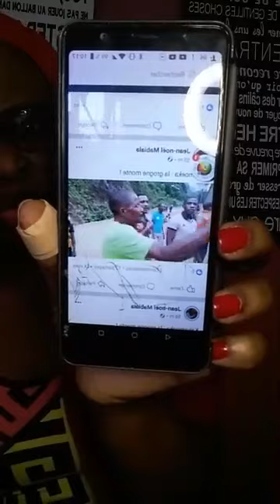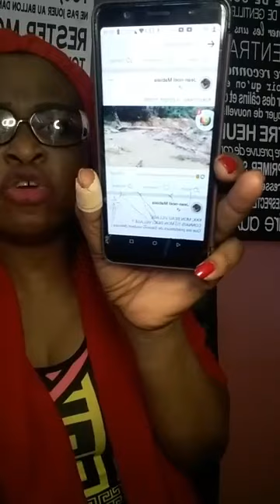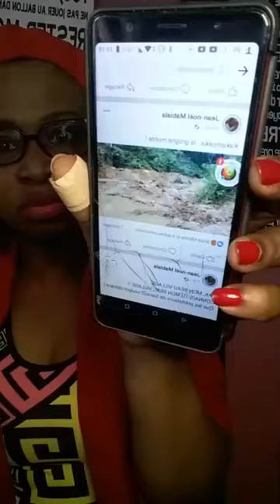DIASPORA CONGOLAISE: LA POPULATION DE NKAKAMOEKA EN DANGER A PLUS QUE BESOIN DE NOTRE NOBLE SOUTIEN